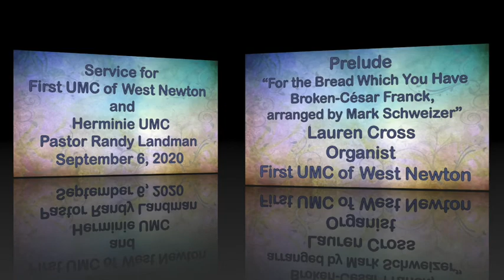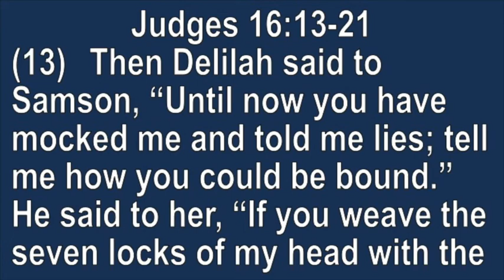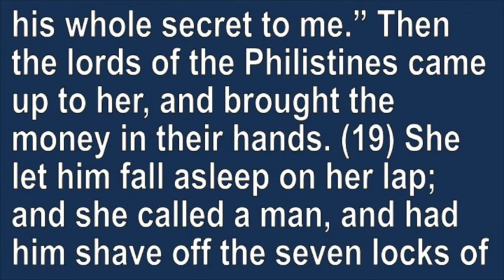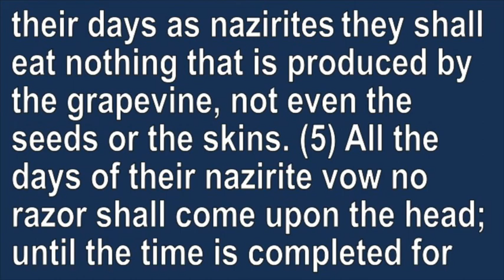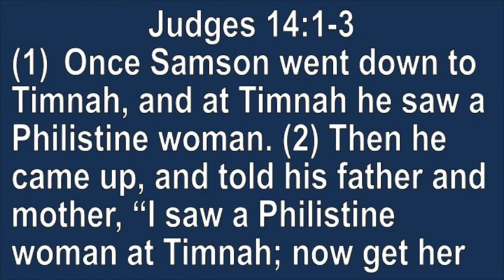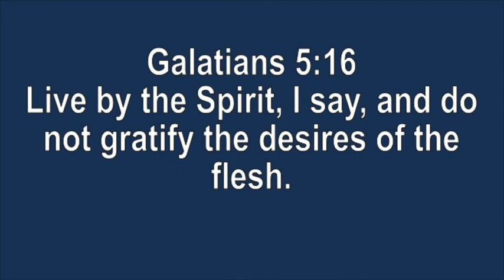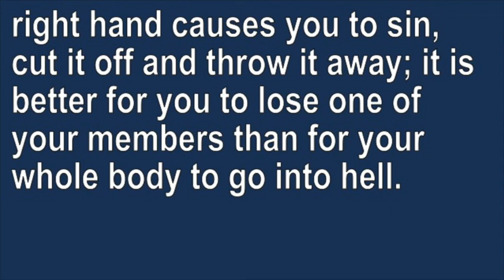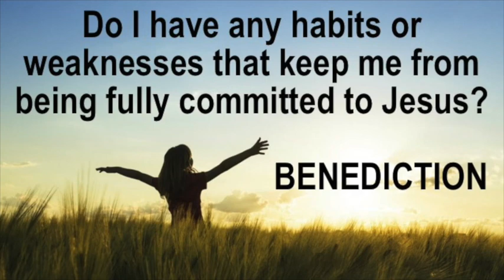"Judges: How much of what God has given me have I wasted?"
Service for First UMC of West Newton and Herminie UMC on September 6, 2020 by Pastor Randy Landman.